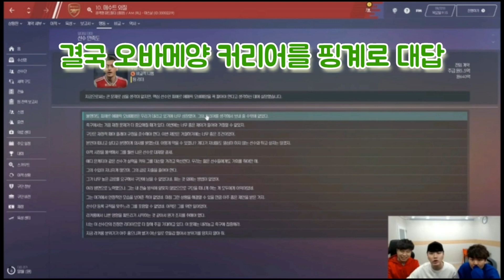박번개의 숙청 방식